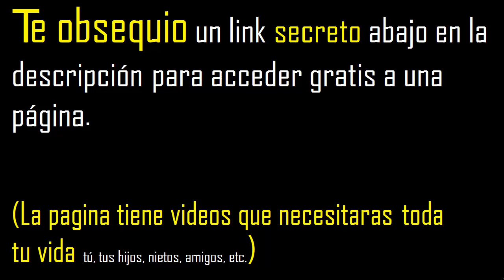raiz cuadrada de 28 . como reducir la raiz cuadrada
simplificar la raiz cuadrada de
como reducir la raiz cuadrada
reducir raices
reducir raices cuadrada
reducir raices a su minima expresion
reducir raiz cuadrada
reducir raiz
reducir raices online